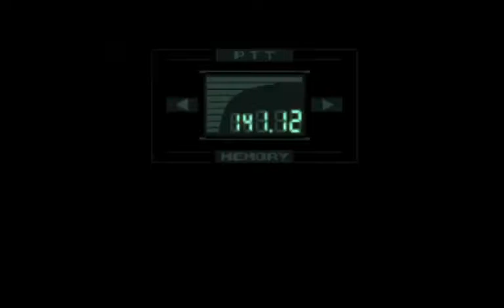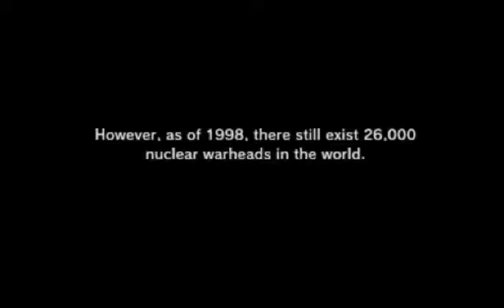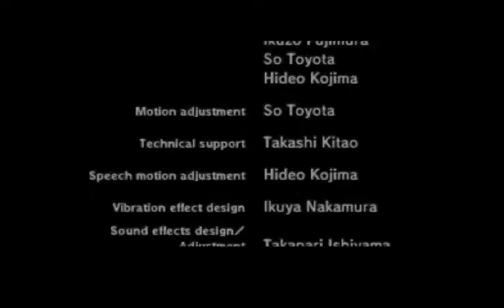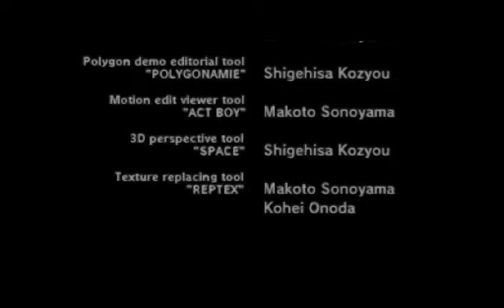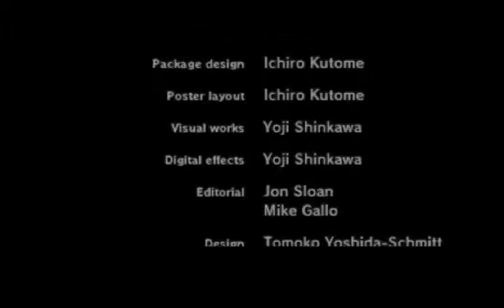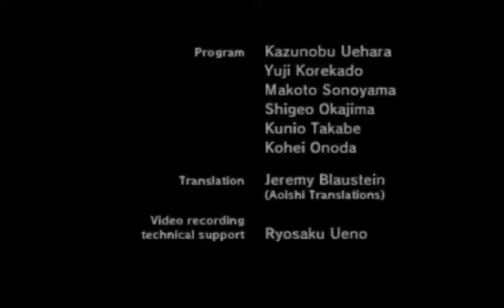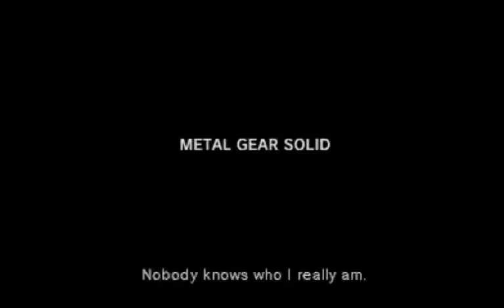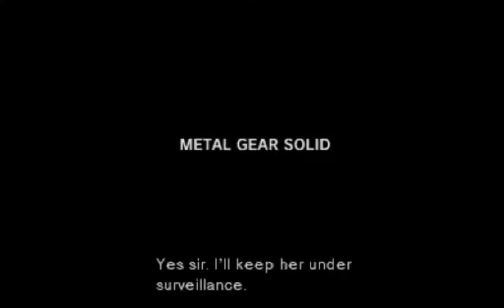Let's Play/Discuss: Metal Gear Solid (PS1)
Ronmower, Mexicool, and Bushido Blade Warrior finish the LP of ECW Gear Solid!